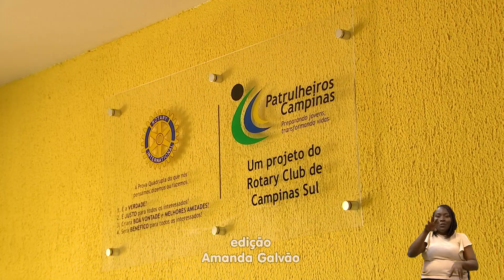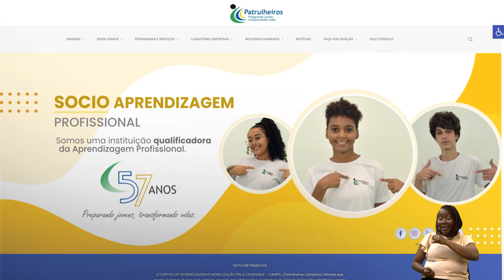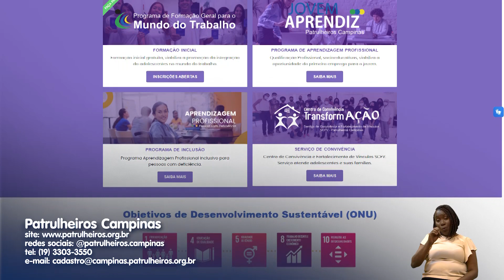CÂMARA SERVIÇO - OFICINA FORMAÇÃO PATRULHEIROS 13-11-2023